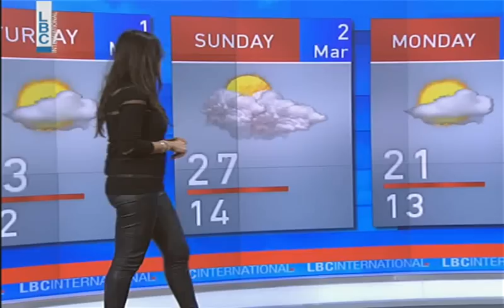LBCI Weather Forecast - February 27, 2014